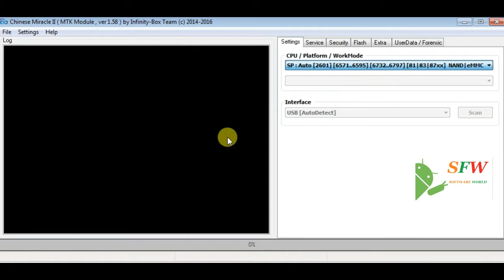Motorola Moto E3 Power XT1706 FRP Unlock Reset CM2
Brand     : motorola
ProdName  : taido_row
ProdModel : XT1706
Device    : taido_row
AndroidVer: 6.0
MTKxCPU   : MT6735
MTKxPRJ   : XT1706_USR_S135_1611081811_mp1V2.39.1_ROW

Free Unlock Iphone Icloud Bypass Sim Call Fix Free Without Credit By EFT Pro 100% Working